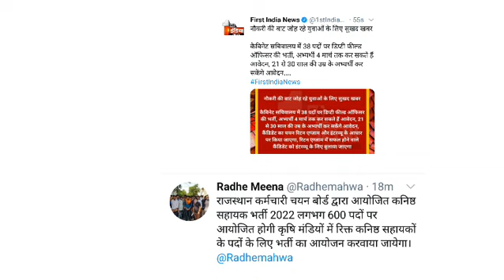नई भर्ती की घोषणा | Rajasthan New vacancy 2022 | Rsmssb exam 2022